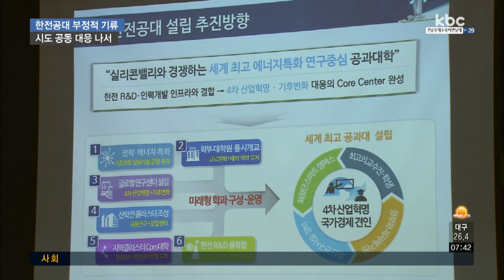한전공대 부정 의견에 '당혹'..적극적 대응 나서야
이처럼 한전공대 설립에 대한 부정적 기류에 광주시와 전남도도 당혹감을 감추지 못하고 있습니다.

앞서 교육부도 한전공대 설립에 부정적인 입장을 밝힌바 있는데, 적극적인 대응이 필요한 상황이빈다.

계속해서 이계혁 기잡니다.